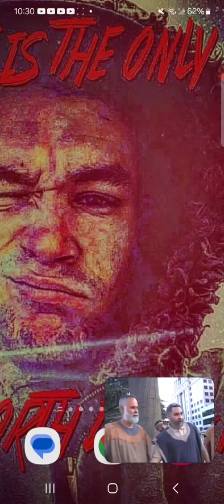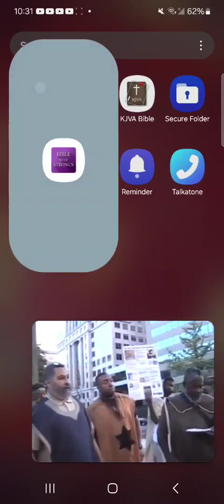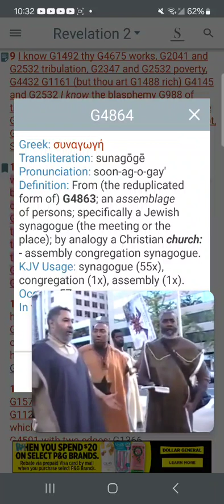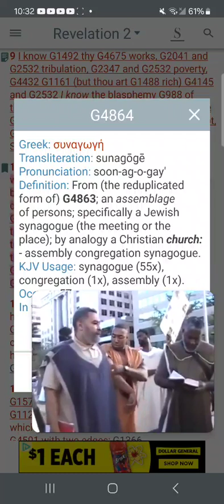May 22, 2024